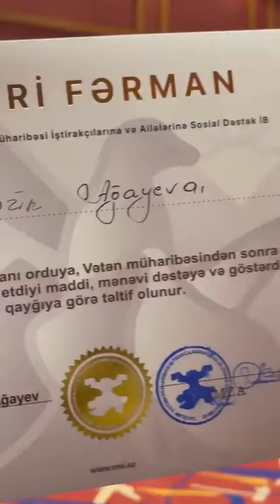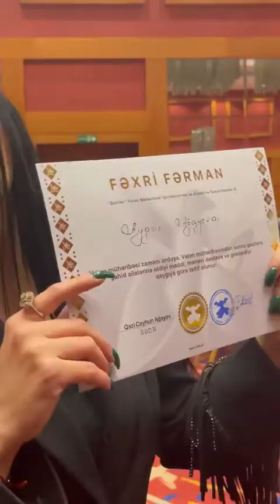Aygun Agayeva Fexri Ferman Aldi 2021